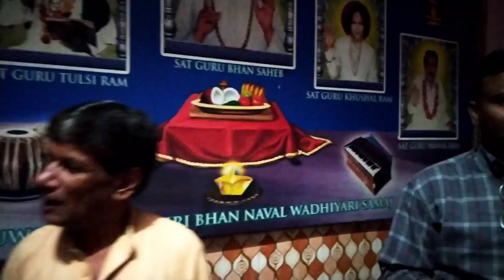Arti Shiri Naval Bhan Mandir